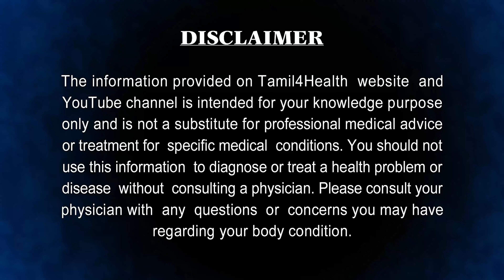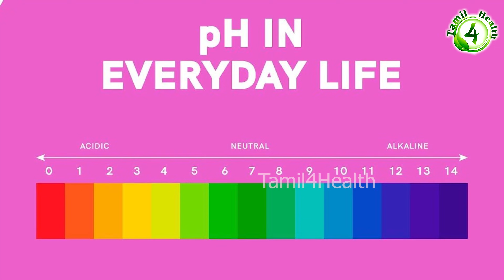வெற்றிலையில் இவ்வளவு ரகசியம் இருக்கா!! அவசியம் இந்த காணொளியை பாருங்கள் Betel leaf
வெற்றிலை ஒரு மருத்துவ மூலிகையாகும். இது மலேசியாவில் தோன்றியதாகும். இச்செடி இந்தியா, இந்தோனேசியா ஆகிய பகுதிகளில் வளர்க்கப்படுகிறது. வயிற்றுக் கோளாறு நீக்க, கோழை இளக, ஜீரண சக்தி அதிகரிக்க வெற்றிலை பயன்படுகிறது. தமிழகத்தின் தஞ்சாவூர் மாவட்டம் கும்பகோணத்தில், தேனி மாவட்டத்தில் சின்னமனூர்,கூடலூர் காவேரிக்கரையில் நாமக்கல் மாவட்டத்தில் பரமத்தி வேலுர் மற்றும் பொத்தனுர் பகுதியிலும், கருர் மாவட்டம் புகழுர் பகுதியிலும், திருச்சி மாவட்டத்தில் தொட்டியம் பகுதியிலும் பணப்பயிராகப் பயிரிடப்படுகிறது. மதுரை அருகே சோழவந்தானில் பயிரிடப்படும் வெற்றிலைகளுக்கு நல்ல வரவேற்பு உண்டு. இப்பகுதிகளிலிருந்து வடமாநிலங்களுக்கு வியாபாரத்திற்காக பொதி ஊர்திகளிலும், தொடர் வண்டிகளிலும் அனுப்பி வைக்கப்படுகிறது.

வெற்றிலையில் 84.4% நீர்ச்சத்தும், 3.1% புரதச் சத்தும், 0.8% கொழுப்புச் சத்தும் நிறைந்துள்ளது. இதில் கால்சியம், கரோட்டின், தயமின், ரிபோபிளேவின் மற்றும் வைட்டமின் சி உள்ளது. கலோரி அளவு 44